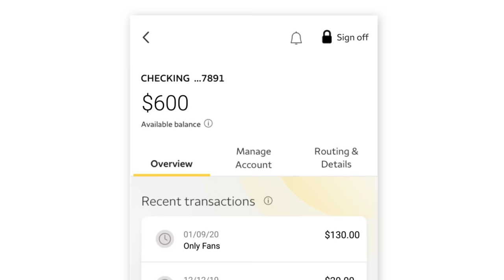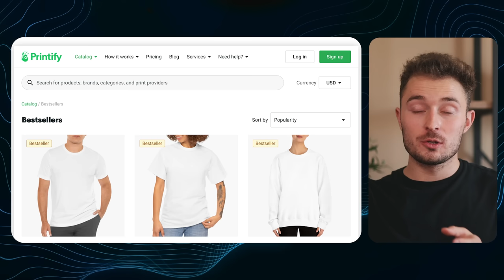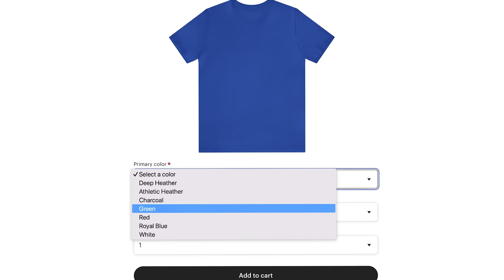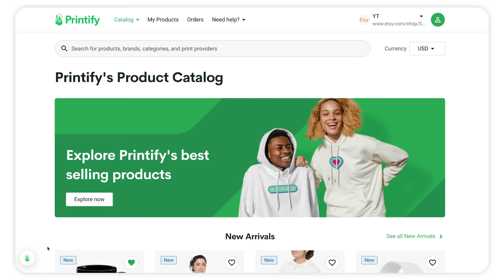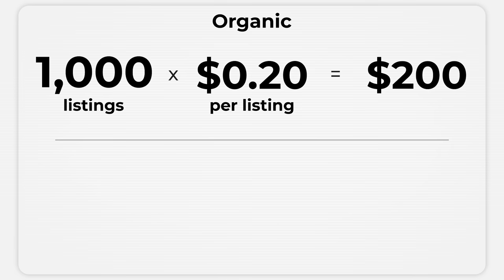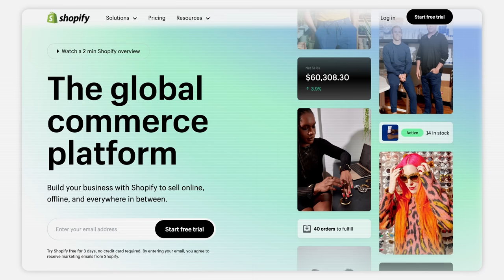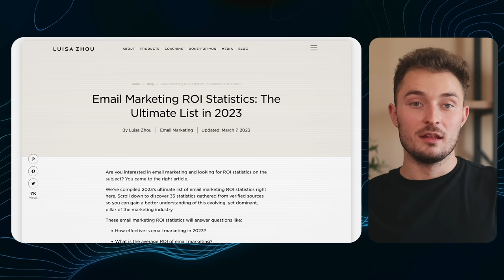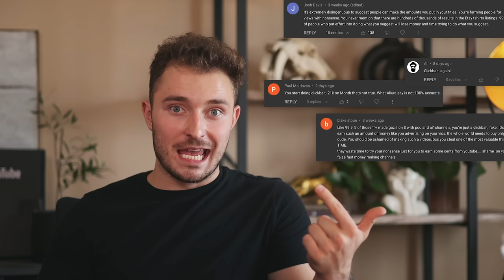9 Tip BEFORE You Start Print on Demand - My Thoughts After $1,000,000+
0:00 - Intro
0:30 - Tip 1 🏃‍♂️
1:46 - Tip 2 ♻️
3:33 - Tip 3 🤷‍♀️
4:43 - Tip 4 🏭
6:48 - Tip 5 🏪
9:34 - Tip 6 💳
10:22 - Tip 7 📮
11:19 - Tip 8 🦾
11:56 - Tip 9 👹